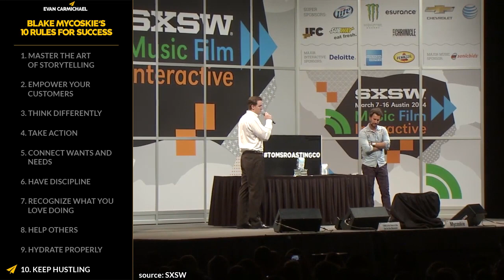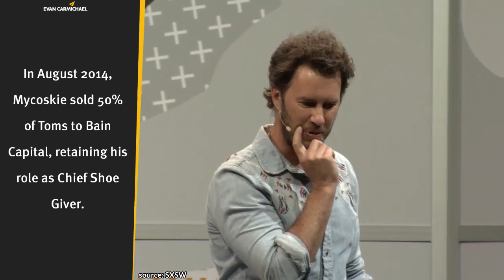Going From $0 to Half a BILLION in SALES With NO INVESTORS! | Blake Mycoskie | Top 10 Rules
✎ Blake Mycoskie is a best-selling author, founder of Toms Shoes, and developer of The One for One business model which helped provide over 86 million pairs of shoes to children since 2006! He went from competing in the CBS series, The Amazing Race, and coming within minutes of winning the $1 million dollar grand prize, to building a company worth hundreds of millions of dollars with no investors!

📜BLAKE MYCOSKIE’S RULES📜
1. Master the art of storytelling
2. Empower your customers
3. Think differently
4. Take action
5. Connect wants and needs
6. Have discipline
7. Recognize what you love doing
8. Help others
9. Hydrate properly
10. Keep hustling
11. Bonus: Build strategic partnerships

If you loved this video, help people in other countries enjoy it too by making captions for it. Spread the love and impact.

Much love,
Evan